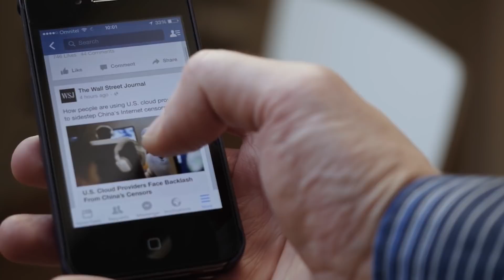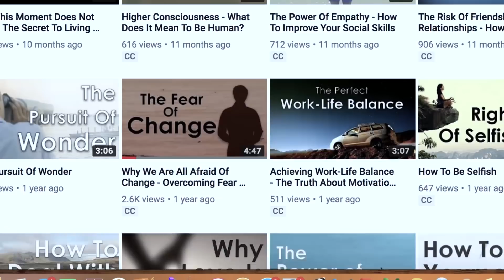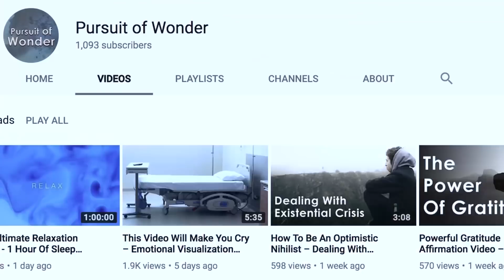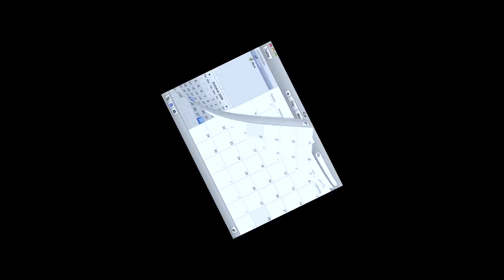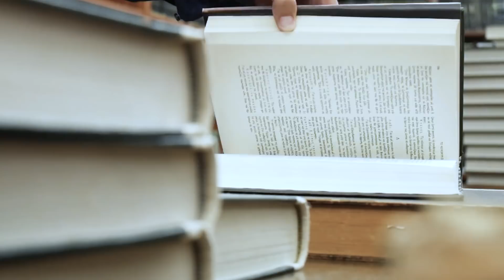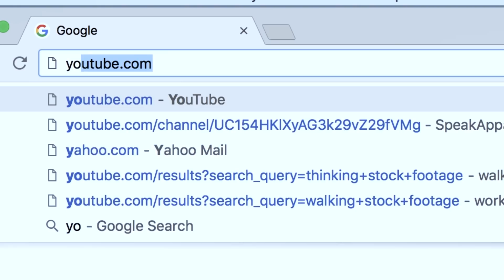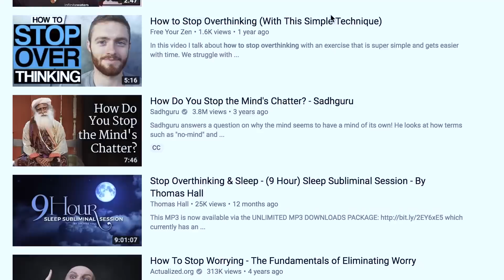How To Stop Overthinking Everything – 6 Ways To Quiet The Mind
Overthinking is certainly a double edged sword. On one side, it can be very unpleasant and debilitating. But on the other, it can be useful to push our questions, concerns, and thoughts to the extreme in pursuit of improvement and understanding. To find the balance, we must allow overthinking to exist in our life, but remain in control of the thinking process so we can inhibit any negative side effects. In this video, we explain 6 simple ways to more easily find this sweet spot.